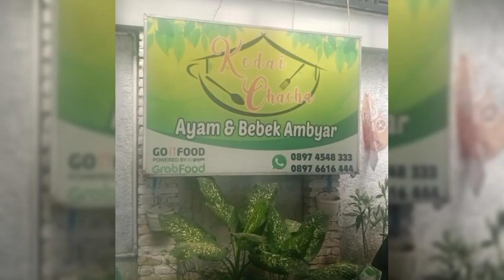review kedai chacha-sawahan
available in GrabFood